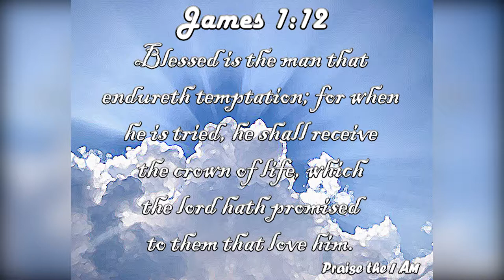Haikyu Season 4 Episode 14 | Reaction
HAIKYU Season 4 Episode 14 or just Season 4 Part 2 episode 1. Either way it was alright, Ahiru no Sora needs to take notes bruh
Be sure to like and sub if you enjoyed the video
Comment what you would like me to react to
It's a one man team over here! Nahhh i got my bro with me
Sam A.K.A. Samuel (Everything)
Isaac A.K.A. Fagsaac (Vid Messenger)
Cred to the bro's that support me as well (Naeco, Fagvin, JuLiAn)
Channels One Piece: To have fun whether it is in this channel or in real life, Remember to smile through the tough times and never keep your head down if you can't follow through this then that makes you a weak Kaizoku, you must be strong or you will never find peace in these violent Seas!
Channels Forbidden Jutsu: To not have fun and to dislike without giving a chance. That makes you what i like to call Aho